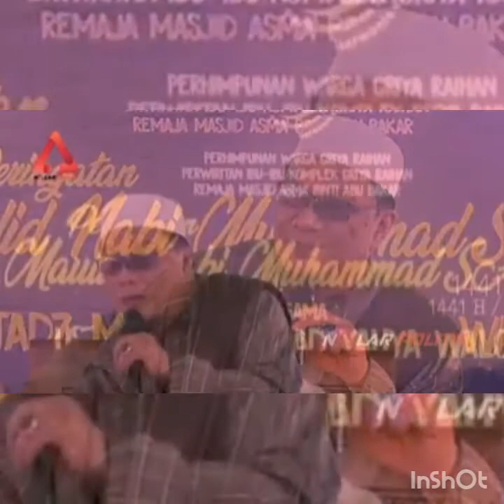Viral Yahya Waloni VS Sukmawati.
yahya waloni berdebat dengan sukmawati.